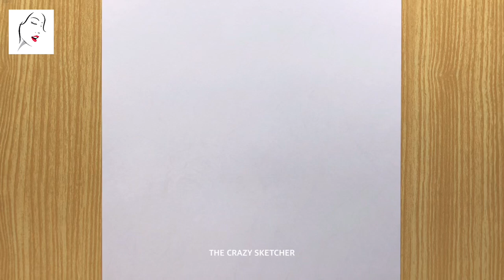How to draw a Handsome Boy with Glasses for Beginners | The Crazy Sketcher Boy Tutorial | Boy SKetch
How to draw a handsome boy with glasses for beginners | the crazy sketcher boy tutorial | Boy SKetch | Face Drawing | Tutorial | Drawing | penil Sketch | "drawing" / The Crazy Sketcher

► Used things
1.Pencil Name :  9B ( MONO ART DRAWING PENCIL )

2. Cotton Buds

كيفية رسم فتاة
लड़की ड्राइंग

Cover Topic :
How to draw a Handsome Boy with Glasses for Beginners,
The Crazy Sketcher Boy Tutorial,
drawing tutorial,
Girl drawing,
drawing video,
face drawing,
art,
sketch,
portrait drawing,
how to draw a boy,
boy easy drawing,
artist,
drawing,
realistic sketch,
girl drawing,
easy drawing,
face sketch,
how to draw a girl for beginners,
cute girl drawing,
13 pro max